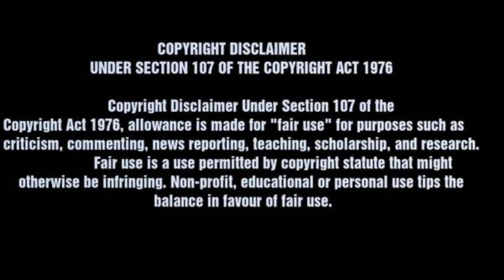LED TV Lowest Price Business * అనుభవం తో పని లేని బిజినెస్